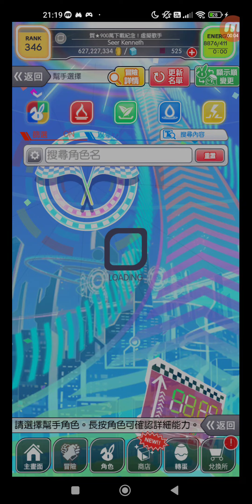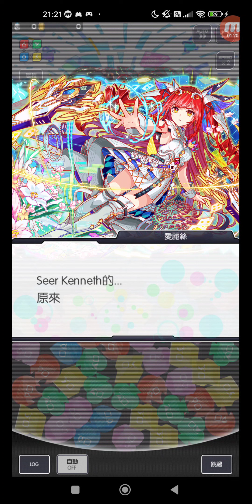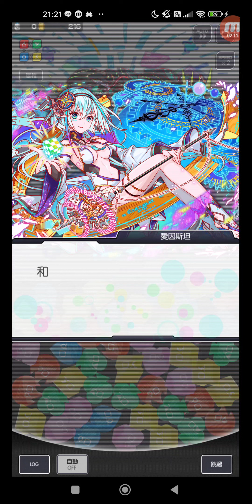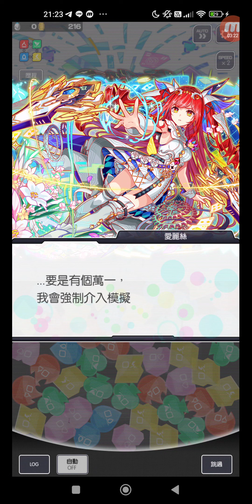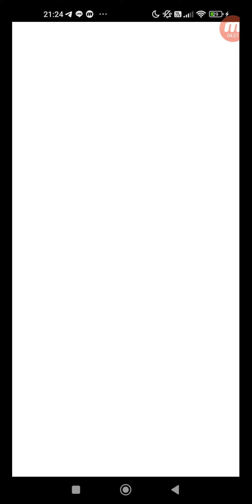Crash Fever #7883 冒險 活動 期間限定活動 虛擬解析戰 虛擬解析戰: 複製特拉瓦 【劇情】虛擬解析戰: 複製特拉瓦